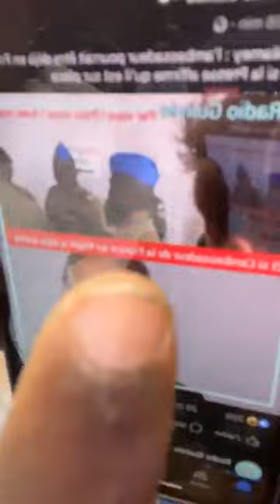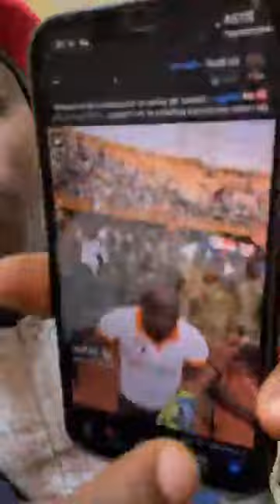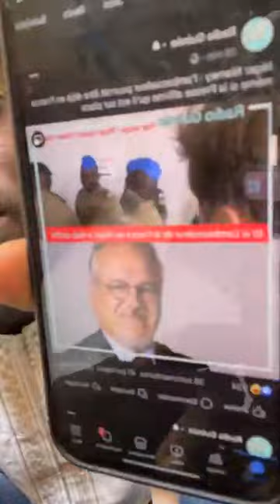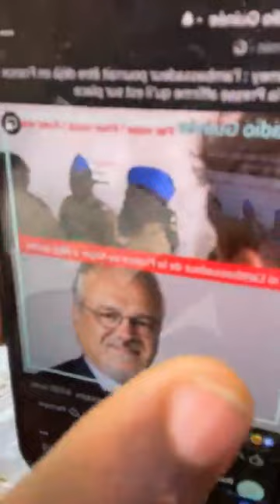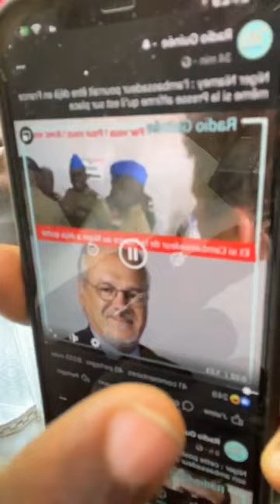28 août 2023